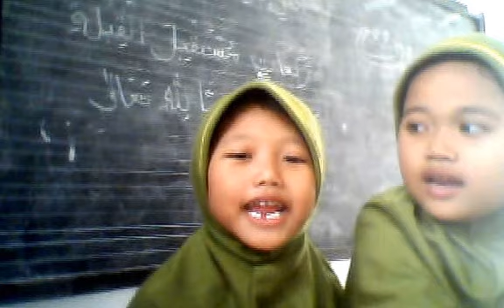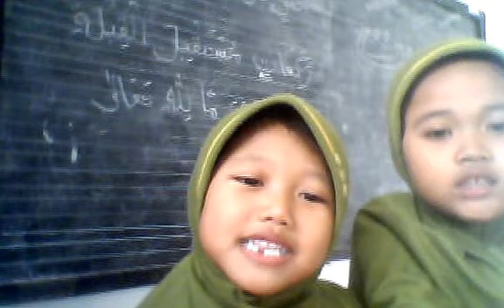Hafalan Doa Sebelum Tidur dan Bangun Tidur Untuk Anak SD